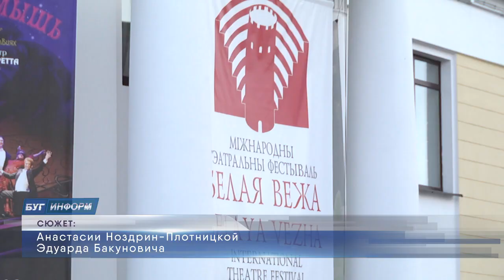2019-09-17 г. Брест. Закрытие фестиваля «Белая Вежа» Новости на Буг-ТВ.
Журналист А.Ноздрин-Плотницкая. Оператор Э.Бакунович. Малашенок
Отгремели последние аккорды 24 международного фестиваля «Белая Вежа». Он запомнился поклонникам театрального искусства новыми формами подачи давно знакомых произведений классики, неповторимой колоритностью и многожанровостью. Несмотря на то, что форум искусства открылся в дни празднования тысячелетия, аншлаг царил на всех постановках – найти свободное место в зале было практически невозможно. Под занавес фестиваля на сцене Брестского академического театра драмы публике был продемонстрирован балет. Эту эксклюзивную возможность полюбоваться уникальным действом использовала и наш корреспондент